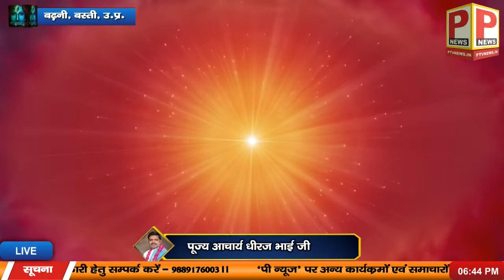सुदामा_जी_के_साथ_भगवान _ने_क्या_कहा ? - Pujya Acharya Dheeraj Bhai ji - Katha2022 P News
सुदामा_जी_के_साथ_भगवान _ने_क्या_कहा